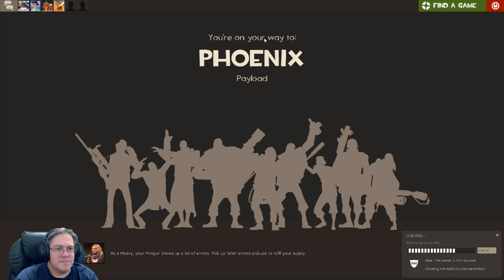Easiest Defense Ever, TF2 Gameplay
I had almost nothing to do.